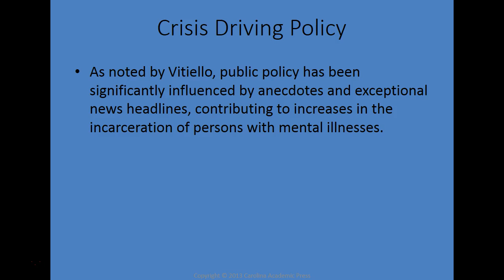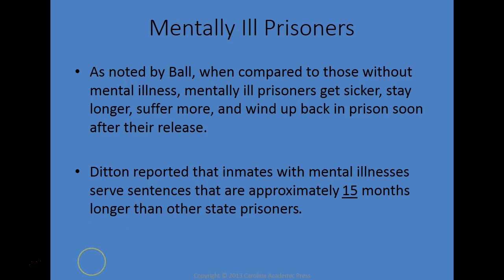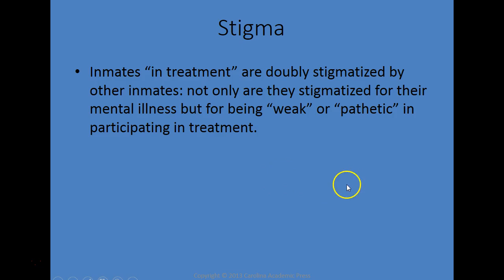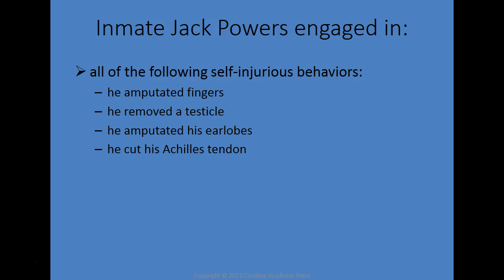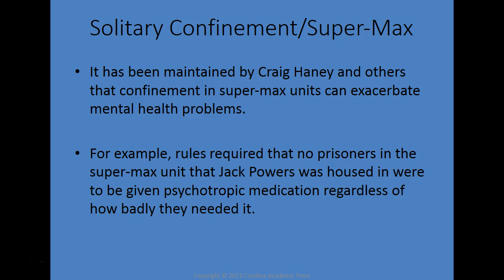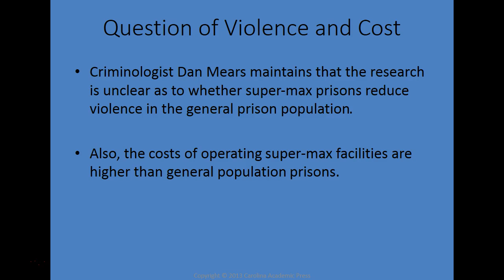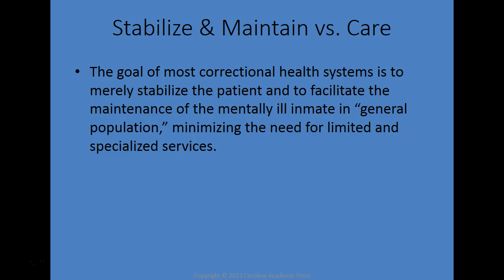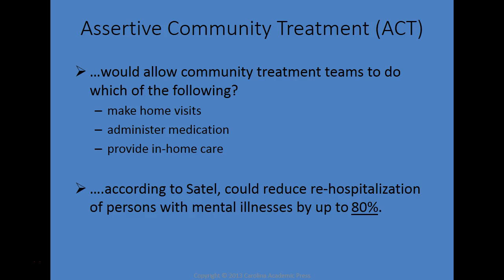Research Methods -mental illness in the prison population